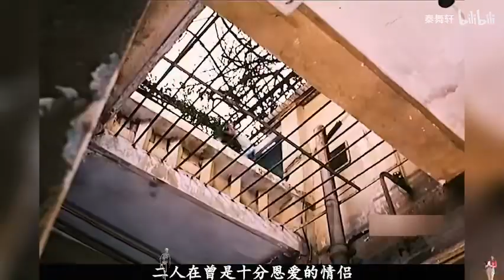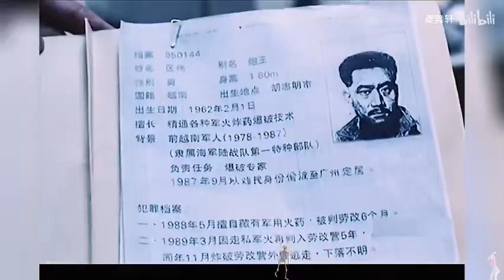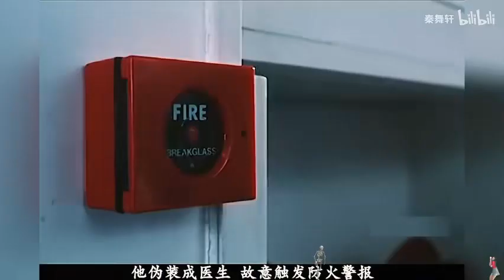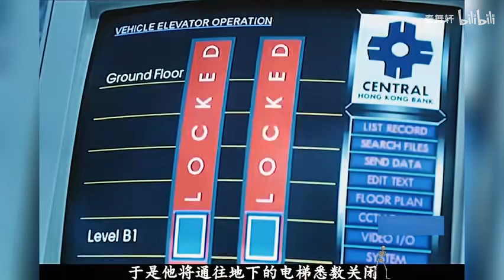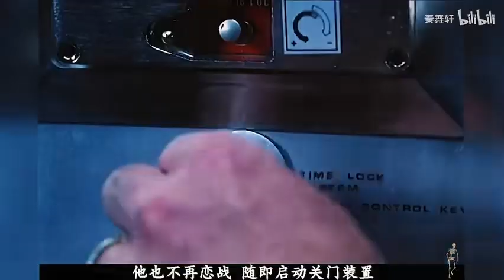原来于荣光的台词“一个月几百块，玩什么命啊？”是出自这里，怪不得对李连杰那样说，原来是深有感触啊